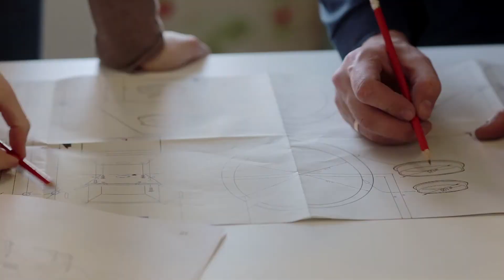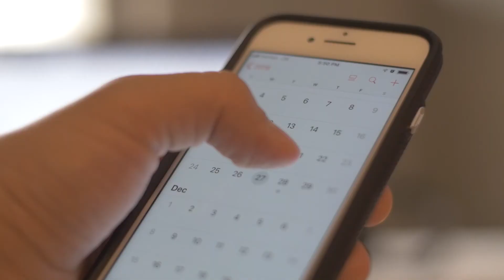Frazier Tippmann Rack Supported Building Project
Frazier has more experience with Rack Supported Buildings than any other racking manufacturer. Today, we supply rack to 90% of AS/RS Rack Supported projects in North America.

Watch the process of executing this great Rack Supported project we completed with Tippmann!